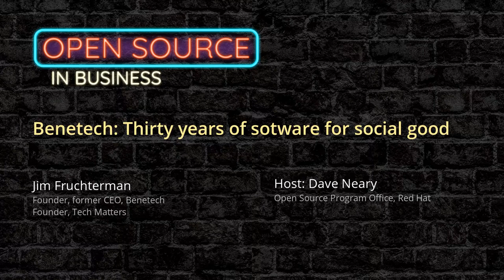Benetech: 30 years of software for social good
Jim Fruchterman, founder and former CEO of Benetech, joins Dave to talk about how a non-profit start-up from Silicon Valley has been using technology and open source to empower communities for social good.